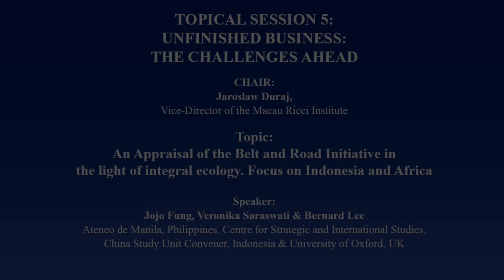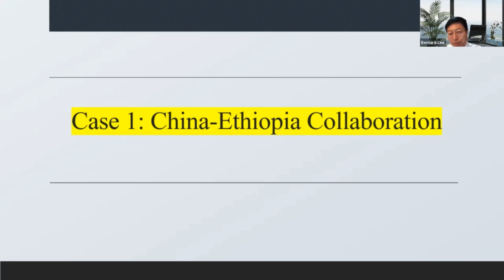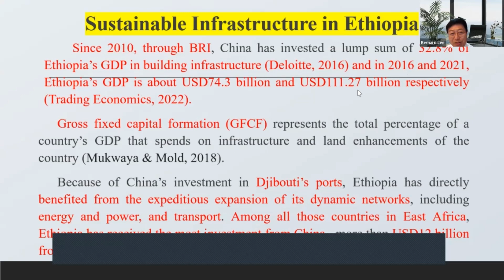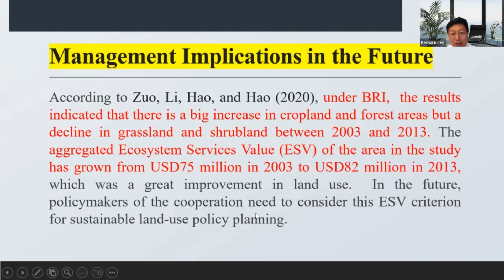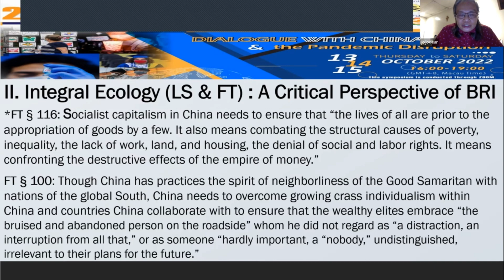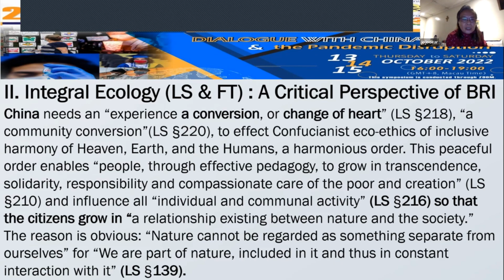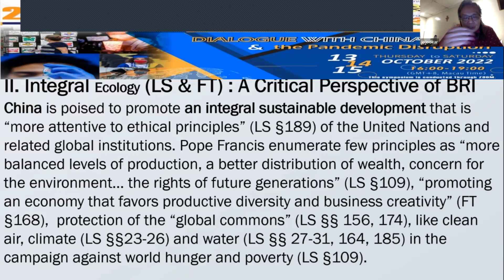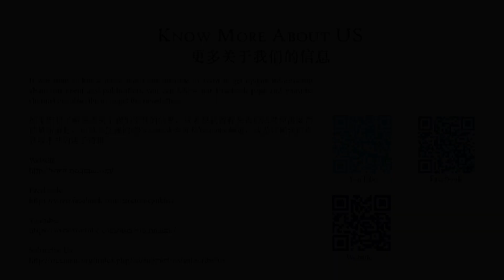Symposium 2022 15 October 2022 5/8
TOPICAL SESSION 5:
UNFINISHED BUSINESS: THE CHALLENGES AHEAD
CHAIR:
Jaroslaw Duraj, Vice-Director of the Macau Ricci Institute

Topic:
An Appraisal of the Belt and Road Initiative in the light of integral ecology. Focus on Indonesia and Africa
Speaker:
Jojo Fung, Veronika Saraswati & Bernard Lee
Ateneo de Manila, Philippines, Centre for Strategic and International Studies, China Study Unit Convener, Indonesia & University of Oxford, UK